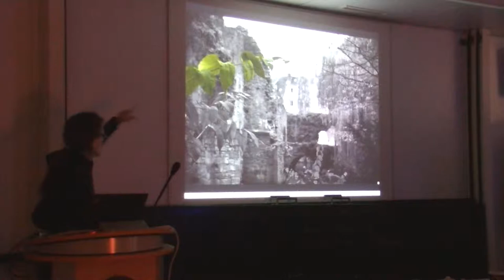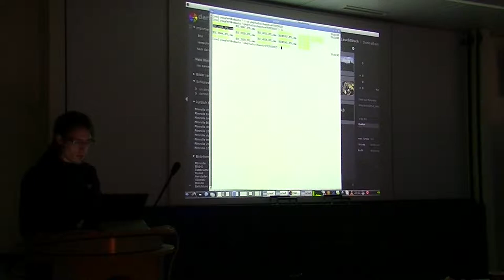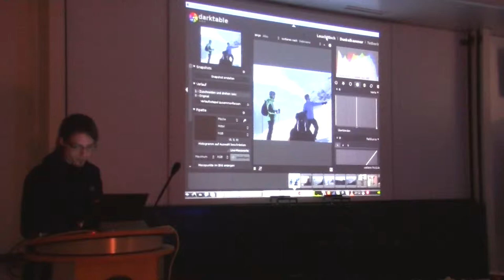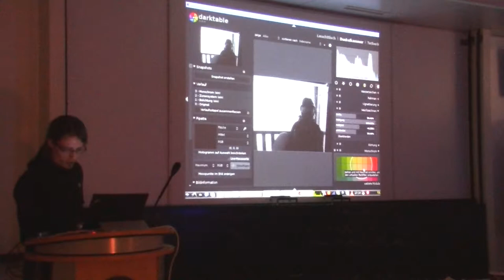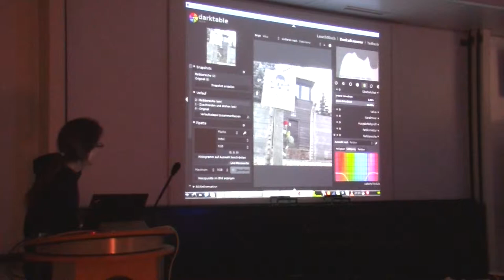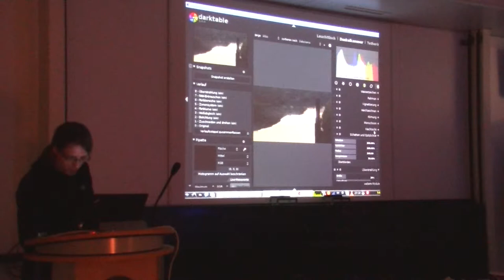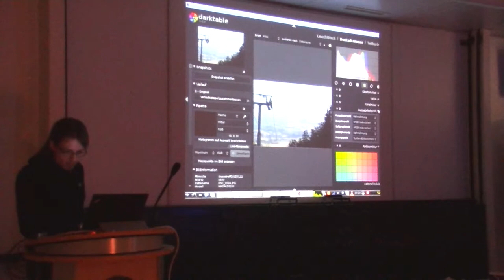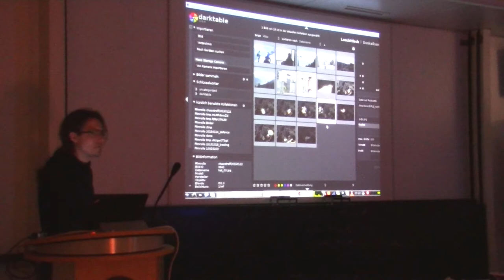[c¼h] darktable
Für echte Foto- und Bildbearbeitung fehlt mir zwar massiv Sinn für Ästhetik, aber manchmal weiß ich doch, was ich an einem Foto bearbeiten will. Für meine use-cases ist mir aber Photoshop zu teuer und gimp zu mächtig und unintuitiv. Bei der Suche bin auf darktable gestoßen und damit sehr zufrieden.